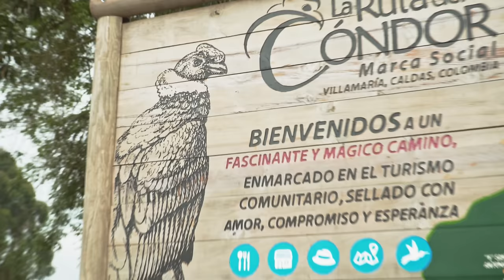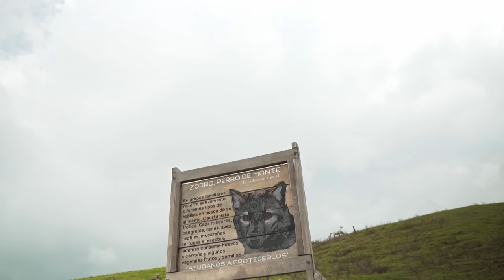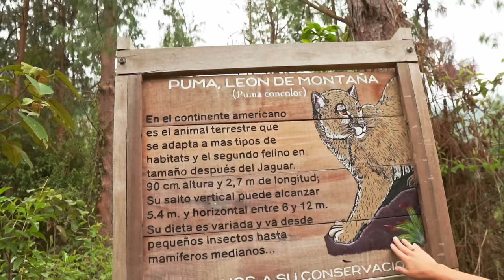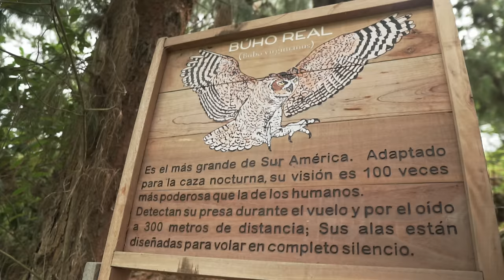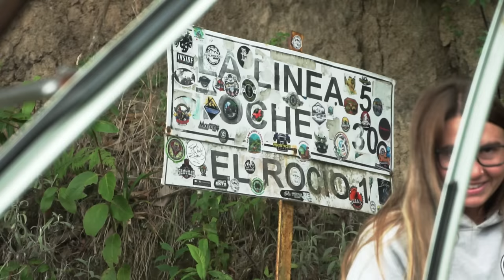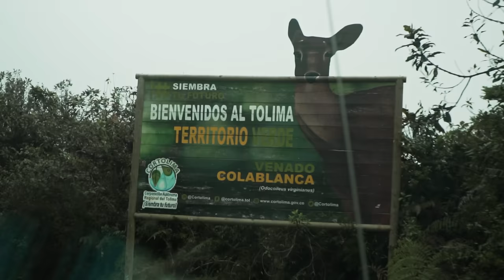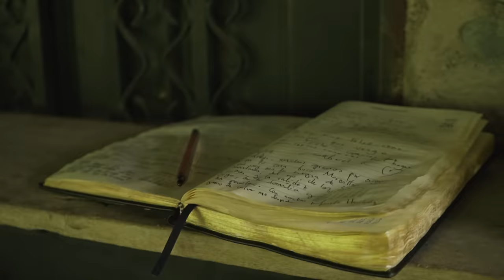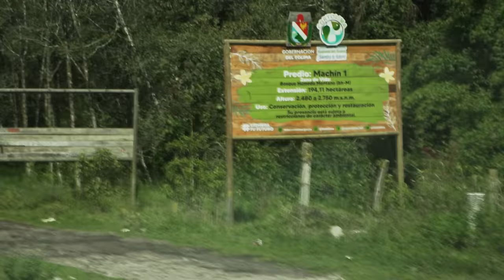Into the Heart of COLOMBIA by 4X4 | An Overland Adventure Film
INTO THE HEART OF COLOMBIA BY 4X4

Driving the Pan American highway actually involves rarely being on the Pan American highway and intentionally going out of your way to see unique, different and exciting things. Sometimes in the middle of beautiful cities, as the tallest cathedral in Colombia.

Quickly overstimulated by the bustling streets of Manizales during a Holiday we’re heading back across Colombias central Andean Mountains. We have a destination pinned on our map, yet campsites or public land are all but non-existent here, that’s going to make things interesting as the sun sets. For now, we’ve got beautiful scenery around us.

We’re in the region called Eye Cafetero, also known as the coffee axis. This region produces the majority of Colombian Coffee. The farm we’re at uses the traditional method of growing, which combines many different medicinal plants, fruit trees and vegetables along with the coffee. This creates a natural ecosystem of defence for the coffee, as opposed to commercial monoculture plantations which have to use pesticides and fertilizers. These old machines are used to strip the shell of the beans, and the second one separates the high quality coffee for export, from the beans they sell to the supermarket.

These Colombian mountain routes are equally exhausting as they are interesting and entertaining. It may all us all day to travel 50 or 100 kms, but the views are amazing, as long as we don’t have to turn around for some reason…

This area is called Tochecito or Finca La Carbonara and these are the tallest Wax Palms in the world. This area concentrates 80% of the world’s wax palms estimated at 600,000. They’re threatened by cattle ranching in the area as the seeds that fall to the ground are mistaken for grass. It’s striking to see palms trees of this size up here at 3000 meters in elevation.

We’re hoping to camp at the top of Cerro Machin. The last time we drove into the crater of a volcano we got stuck for hours in its clay. This time we would face a different terrain hurdle.

Cerro machine is a stratovolcano that’s part of a larger system of volcanos in this region. Since 2010 its seismic activity has steadily increased and is closely monitored. In decades prior it’s been responsible for several evacuations. Now it hosts a small laguna and a farm. I can’t imagine living inside a volcano plug, but camping in it is certainly memorable.

1996 FZJ80 Chassis: frame, suspension & axles, factory E-lockers
1976 Toyota Chinook pop-top fiberglass camper
2000 4runner 5zv-fe 3.4 V6 Engine
1993 R150F Manual Transmission
35x12.5R17 Falken Wildpeak RT/01